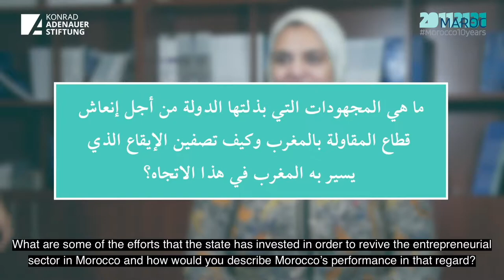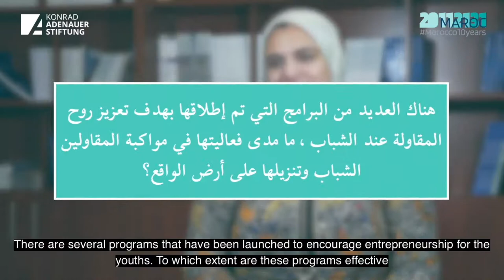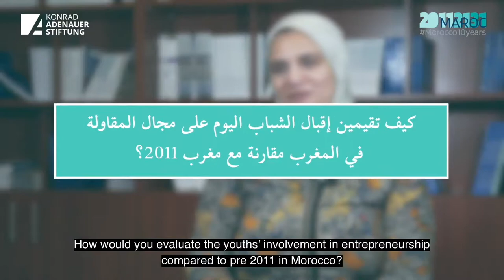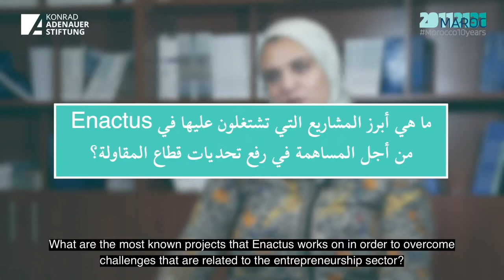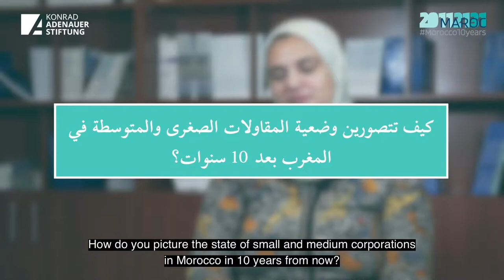10 ans après la Constitution 2011: Bilan et Projection_ Maha Ech-Chafaa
Bilan et les projections de Maha Ech-chafaa,  Directrice Enactus Morocco, à l'occasion des 10 ans de la Constitution 2011.